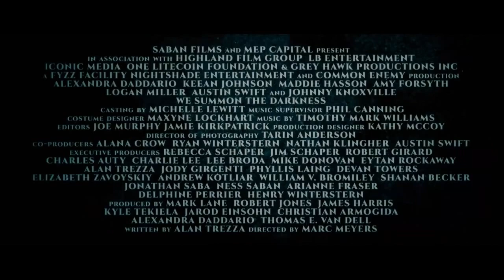WE SUMMON THE DARKNESS - Alexandra Daddario - Horror, Thriller, Drama Movie 2. Trailer - 2020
CAST WE SUMMON THE DARKNESS :
Alexandra Daddario,
Maddie Hasson,
Amy Forsyth ,
Johnny Knoxville ,
Keean Johnson ,
Logan Miller ,
Allison McAtee ,
Austin Swift ,
Tanner Beard ,
Stephanie Moroz ,
Dennis Scullard ,.

QUID FACIS =
engl. : What do you do ? Whats up ?
türk. : NE YAPIYORSUN ? NAPTIN MÜDÜR ?
deut. : Was machst Du so ? Was treibst Du so ?

İyi seyirler !